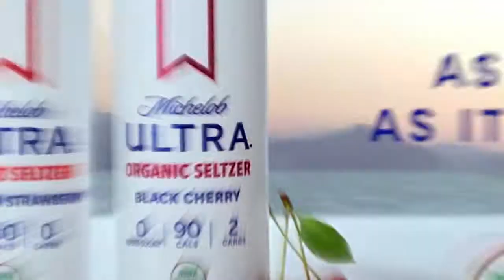Red Sox vs Rays | MLB Serie de Division Liga Americana 7 Oct 2021 [Resumen Partido 1]